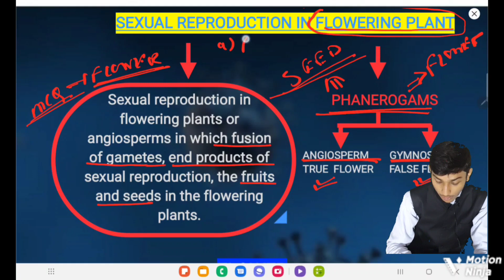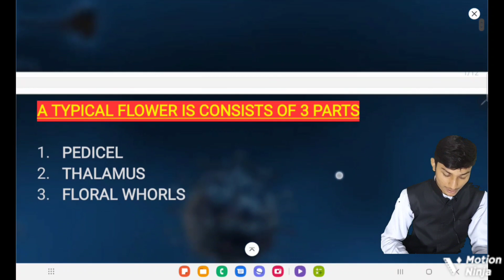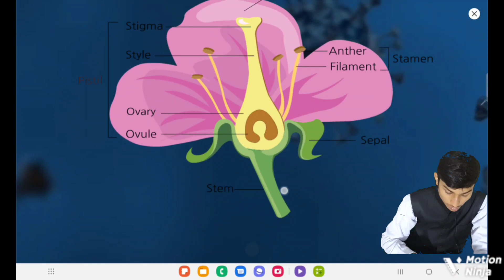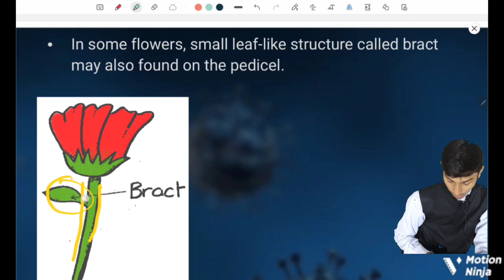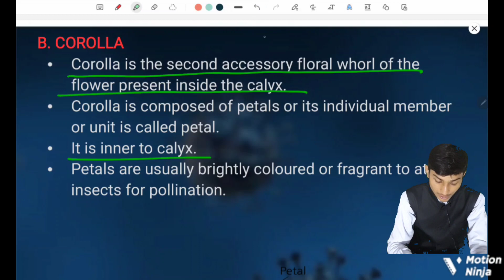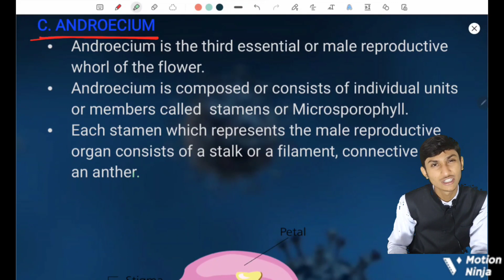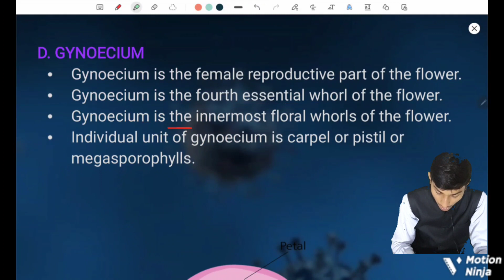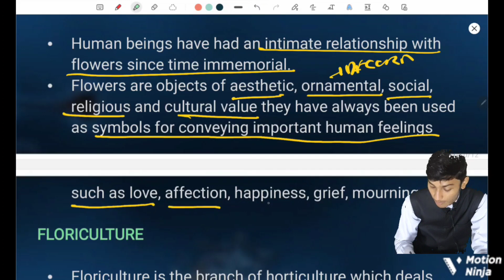SEXUAL REPRODUCTION IN FLOWERING PLANTS LECTURE 1 CLASS 12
1) INTRODUCTION
2) FLOWER